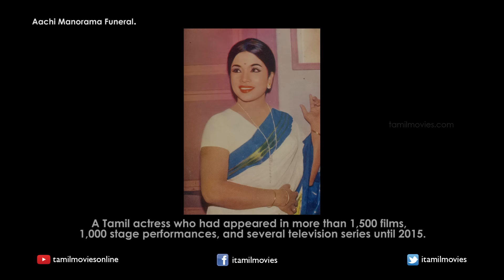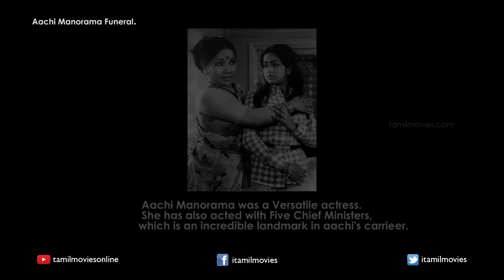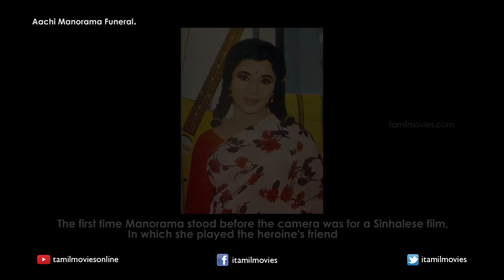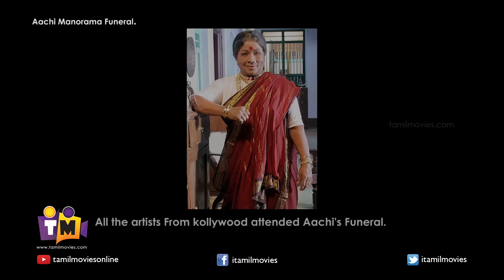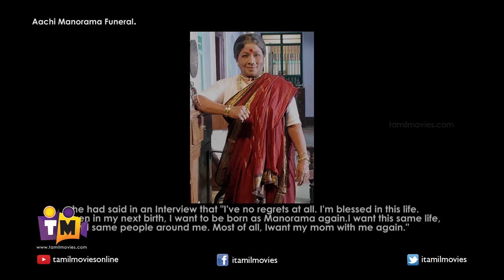Aachi Manorama Funeral.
Watch Aachi Manorama Funeral Video.